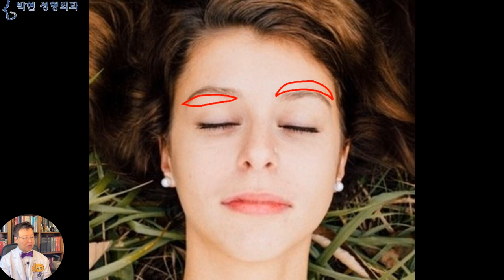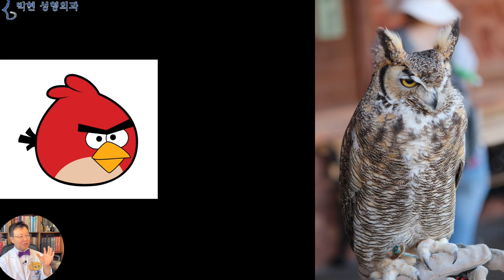눈썹상거상술 vs 눈썹하거상술 후기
지난 영상에서 눈썹 거상술 전후로 해서 인상이 앵그리버드처럼 고약해 졌다며 눈썹의 내측이 당겨져 올라가야 눈이 선하고 예뻐질텐데 눈의 바깥쪽만 올라갔다고 호소 하신분의 이야기를 소개해 드렸는데요, 눈썹 거상술 이라는 단어만 들으면 눈썹이 거상이 된다고 오해 하셨기 때문에 빚어진 성형 불만족 이었습니다.
출처 Pixabay Hoàng Nguyên Lý
눈썹 거상술 방법에는 이렇게 눈썹 위를 절개 하여 피부를 잘라낸 다음
위 아래 살을 이와 같이 봉합하는 눈썹 상(上) 거상술과
눈썹의 아래를 절개 하여 여분의 피부를 절제하고
위 아래 피부를 봉합하는 눈썹 하(下) 거상술이 있습니다.
이때 눈썹 위의 피부가 잘려나가고 봉합하게 된다면 눈썹이 위쪽으로 딸려 올라가겠고
눈썹하 거상술로 피부를 제거하고 봉합하게 되면 눈썹이 거상이 되는 것이 아니라 눈썹이 하강하겠습니다.
즉,오른쪽의 눈썹 상 거상술은 눈썹이 올라가는반면
왼쪽의 눈썹하 거상술은 눈썹이 아래로 내려오기 때문에 사실상, 눈썹 아래쪽을 절개 하는 눈썹 거상술은 환자분들에게 오해를 불러 일으키는 부적절한 용어 (Misnomer)가 되겠습니다.
아 그러면 눈썹 위 절개로 해서 눈썹 거상을 하면 되겠네? 하고 생각하실수 있습니다만 이는 흉터가 지대로 보이는 반면, 눈썹하 거상술은 눈썹털에 의해 가려져 잘 보이므로,
흉터에 민감해 하는 일본이나 한국등에서는 거의 수술되고 있지 않습니다.
눈썹 아래쪽을 절개 하는 눈썹 거상술의 디자인은 이와 같은데
눈의 바깥쪽 꼬리는 파란색 화살표 길이만큼 당겨져 올라가는 반면
눈의 안쪽, 즉 코쪽의 쌍꺼풀라인을 덮고 있는 피부는 까만 화살표 길이만큼 밖에 리프팅이 되지 않습니다.
즉, 환자분이 원했던 눈썹거상술 전후의 모습은,, 눈 안쪽을 덮고 있는 주름이 시원하게 걷히면서 이렇게 상큼한 눈매를 원했던 것인데
현실은,,,, 눈꼬리 바깥쪽은 파란 화살표 만큼 충분히 거상이 되어 쌍수 라인이 잘 보이는데, 눈의 앞쪽머리쪽은 살이 덮혀서 뭔가 독한 인상이 된 것 같아 불만이신것이었습니다.
즉, 쌍꺼풀 라인을 덮고 있는 늘어진 피부가 바깥쪽에는 비교적 많이 걷히는 반면, 안쪽에는 주름 제거 효과가 미미한데 이는
눈썹거상술 수술의 디자인 자체가 눈꼬리쪽이 넓고
눈 안쪽이 좁기 때문입니다.
그러면 또,,,호기심이 많은 분들이 디자인을 이렇게
눈 안쪽을 더 리프팅 할수 있도록 수술하면 안돼냐? 하시는 분들이 계실텐데요,,,,
눈 성형수술중에 앞트임 흉터가 가장 잘 보이는 흉터 이듯이, 이 주황색 수직선의 눈의 앞꼬리보다 더 코 쪽으로 발생하는 흉터는 눈에 아주 잘 띄이므로 가능하면
이 주황색 선 건너로는 칼을 대지 않습니다.
이는 손바닥이나 손등 흉터는 잘 아무는 반면, 어깨나 가슴에 흉터가 생기면 뽈록 솟아 오른 흉터 즉, 비후성 반흔이 잘 발생하는것과 비슷한 이치입니다.
눈동자의 앞쪽 부분이 덮히고 바깥쪽 눈동자 쪽이 올라간 모양이 바로 앵그리 버드의 눈매 인데
이때 자주 헷갈려 하시는부분이 쌍수라인의 각도와 눈썹의 각도입니다.
지난번 영상에서도 말씀 드렸습니다만 이 두 여성의 눈썹 각도는 공히 바깥쪽이 올라가 있습니다만 왼쪽 여성이 못된 인상으로 보이는 것은 눈썹에서부터 눈까지의 거리가 좁아서 이고요
이는 눈썹이 1자로 평행 하다고 하더라도 울상이 되는 것은 피할 수가 없는 노릇입니다.
이와 같은 눈에서부터 눈썹까지의 간격은 성형해부학에서도 통계적으로 입증된바인데요
이와 같은 디자인의 눈썹 거상술에서
피부를 제거 하고 위 아래를 봉합하게 된다면
필연적으로 눈썹과 눈이 가까워지는 눈을 초래하게 된다는것입니다.

오늘은 눈썹거상술이 대표적인 Misnomer, 즉 부적절한 용어로써 눈썹거상수술을 하면 눈썹이 거상이 되는게 아니라 하강하는 의악적인 원리를 말씀 드렸고요,
다만 고수는 연장 탓을 하지 않는다고 이러한 눈썹 거상 수술 방법으로도 휼륭한 결과를 만들어 내고 계시는 강호의 훌륭한 성형외과 전문의 선생님도 계실 수 있겠습니다만,
만일 선천적으로 쌍꺼풀이 매우 컸고, 눈썹이 매우 높아 눈썹 하수가 없으며,, 또한 눈썹 거상술을 하면 이마가 넓어지기 때문에 이마가 좁을 경우에는 저도 눈썹 거상술을 드문드문 하고는 있습니다.